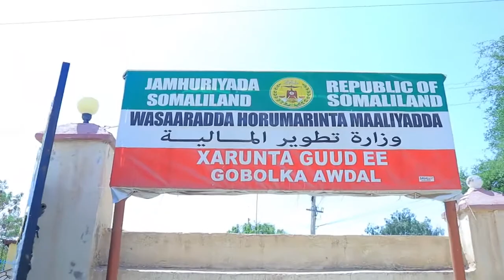Wasiirka Maaliyada SLND oo soo gaadhay magaalada Boorama .